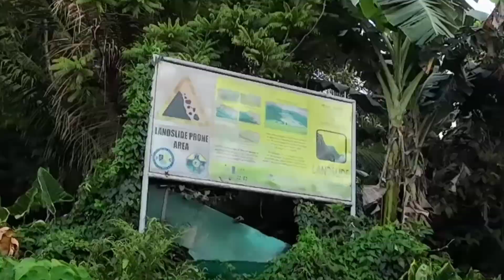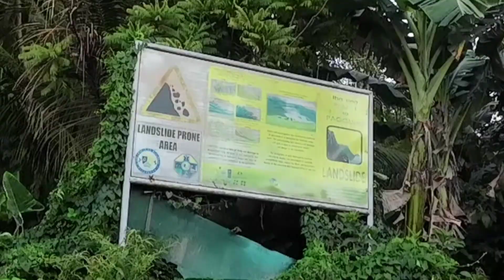Bundok ng Bigain lepote May sekreto pala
Welcome po sa KaMaStEr vlog YouTube channel maraming salamat po sa walang sawang suporta sa akin please po don't Skip adds po sa please CAMERA DJI OSMO ACTION 3 EDITING APP POWERDIRECTOR bundok ng Bigain lepote May sekreto pala May mga kweba pala